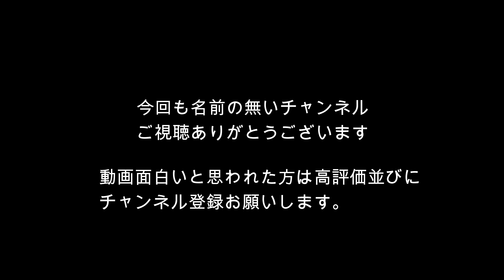【新たな龍谷大学OB登場 vol.02 20代VS30代】ガチダブルスVol.95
令和4年10月13の練習動画になります
今日の人数は14人でした。最近久しぶりの人たちも再開して
次の名前の無い大会に向けて練習開始です(^^♪
今回もガチダブルスを数本出したいと思います
今回は新たな龍谷OB登場特集です(^^♪
動画は2本目は20代VS30代のガチダブルスです。